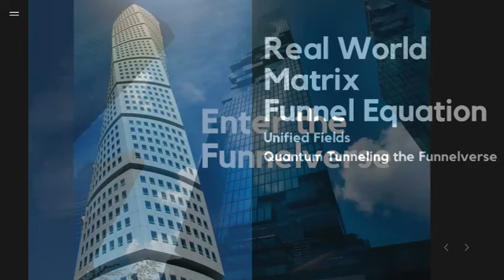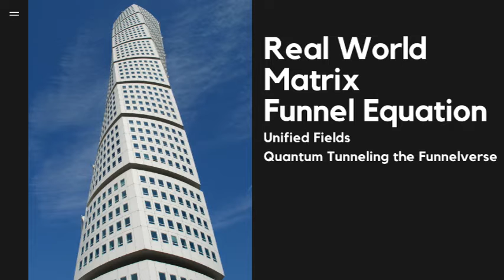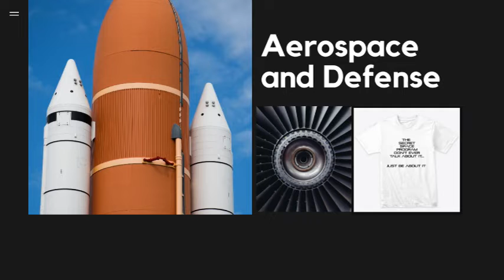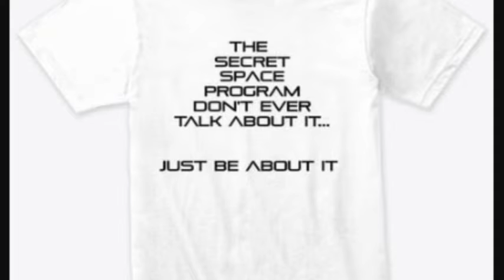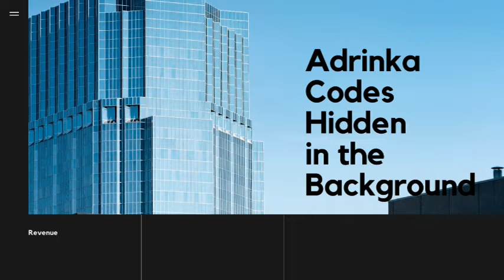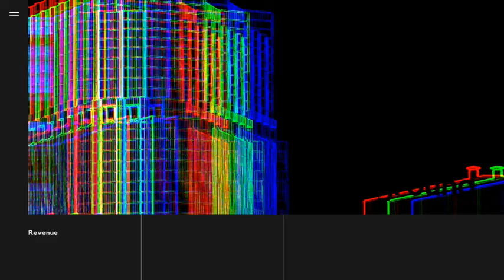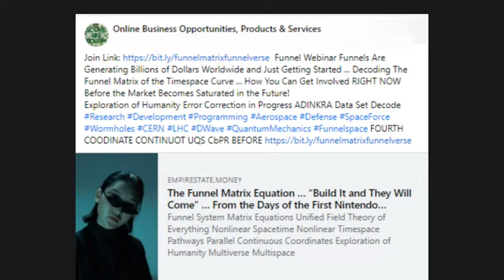Webinar: Funnels Are Generating Billions of Dollars Worldwide (Decoding the Funnelverse)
Also, for anyone in need of low-cost legal assistance sign up

Funnel Webinar Funnels Are Generating Billions of Dollars Worldwide and Just Getting Started ... Decoding The Funnel Matrix of the Timespace Curve ... How You Can Get Involved RIGHT NOW Before the Market Becomes Saturated in the Future! The Funnel Matrix Equation ... "Build It and They Will Come" ... From the Days of the First Nintendo Entertainment System (NES) 1983 to the Funnel Web Matrix of Hyperspace 2022 ... Tunneling Back Through Supersymmetric Adinkra Codes in Non-linear Timespace ... Say What? The Funnel System, Engineering & Development Through Non-linear Timespace
What is a funnel?
You might as well ask yourself, what is a wormhole?
Ok, so you ask, what do a funnel and a wormhole have in common?
The real question is, what do they not have in common, since they are basically one in the same?
Huh?
Creatinging, Designing, Developing, Engineering, Programming Matrices
How to implement a plan to integrate a funnel into your equation.
Sacred Geometric and Mathematics … Mapping, blueprinting, diagramming, flowcharting, viewing, visualizing … the Real World (RW) Matrix
What if the future were really the past and the past really the future? What if we’ve had it wrong and backward, all along? Or, what if there is no such real thing as they are both one and the same?